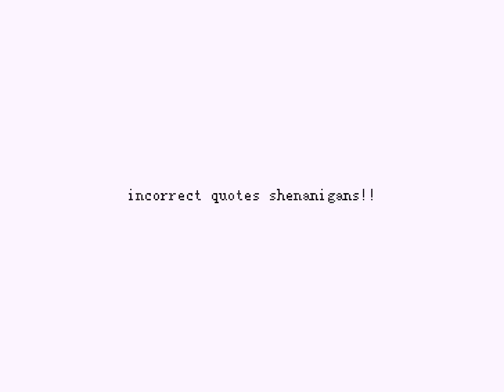incorrect quotes shenanigans!! || pt 1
ehehe
I’ll add more Computer Cult chars next time

I’ll be makin shitposts while ya’ll wait for the sub special to be done
I’ll try to finish it by Wednesday or Saturday but it’s animated, colored, and the bg is animated+colored too, plus the editing…it’ll probably take longer than that, but I’ll try my best, sorry if it’s not done by then…

Ft

Scene 1
Berry/@CherryBombQuail
Nut/@wearentfries

Scene 2
Berry/@CherryBombQuail
Nut/@wearentfries

Scene 3
Berry/@CherryBombQuail
Nut/@wearentfries
Anti/@CherryBombQuail
Cherry/@CherryBombQuail

Scene 4
Berry/@CherryBombQuail
Anti/@CherryBombQuail
Cherry/@CherryBombQuail